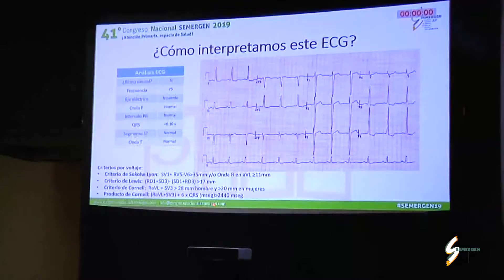Debate las últimas novedades en la patología cardiovascular en SEMERGEN19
Comienzamos el Aula Cardiovascular que ofrece una actualización de las habilidades necesarias para el manejo de las principales patologías del área cardiovascular.
Imagenes de la Estación: Electrocardiografía